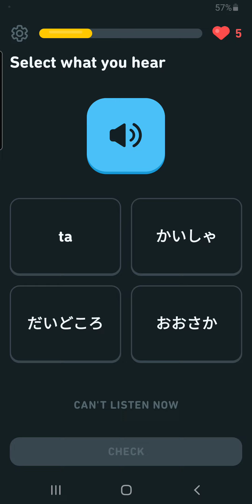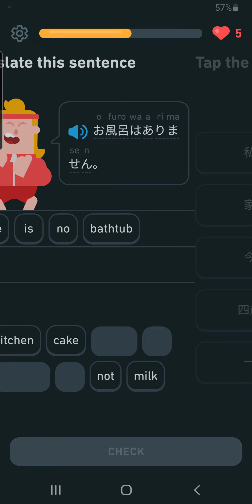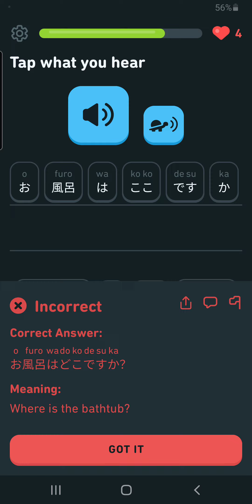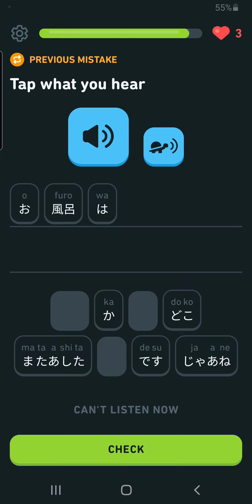Unit 12: Describe your home, Lesson 2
Unit 12:  Use counting words, describe your family

Describe your home

Lesson 2